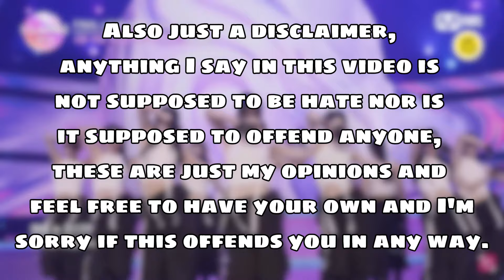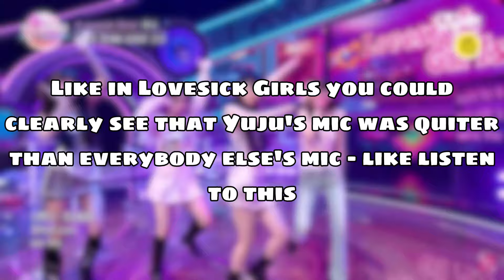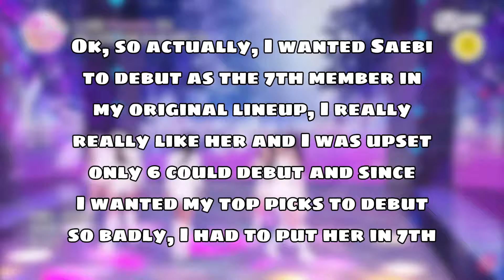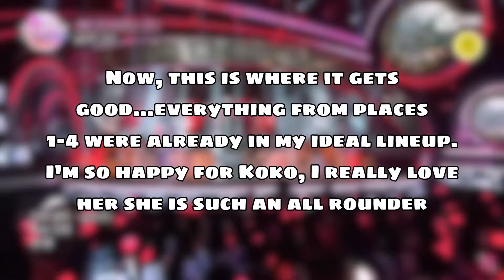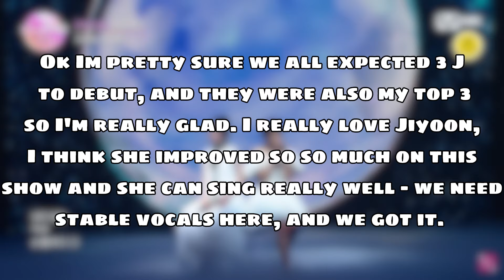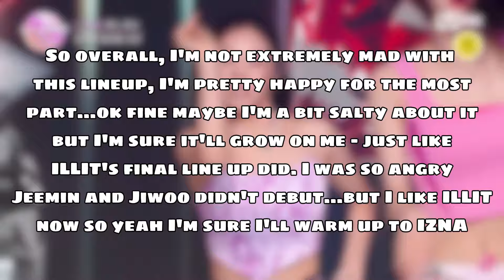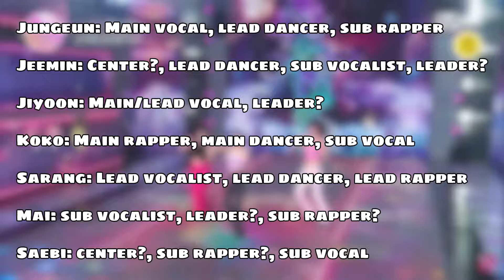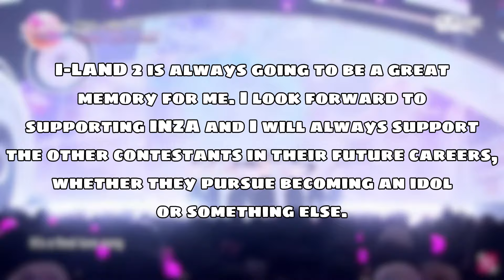Let's talk about I-LAND 2...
this is my first long vid that isn't a random play dance so pls bare with me if it's bad- also yes, I only got the AI voice to work properly halfway through-